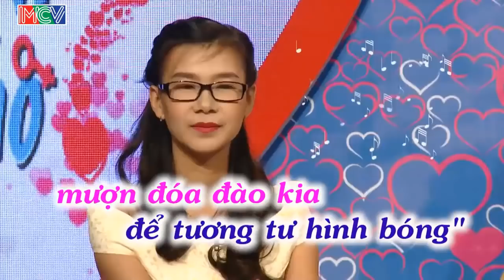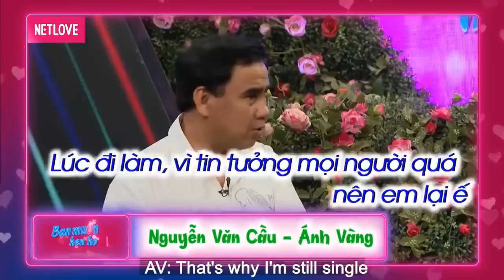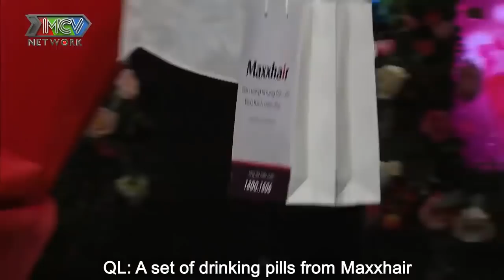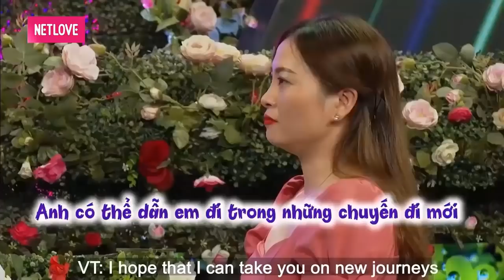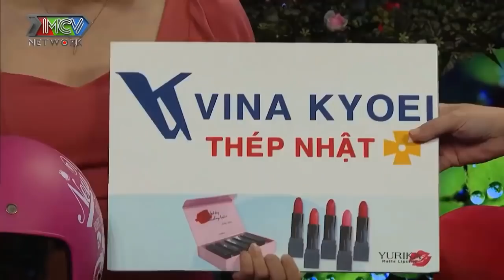ÔNG MAI HẸN HÒ hỏi CÔ GIÁO DẠY SINH HỌC cách SINH CON TRAI làm BÀ MỐI CƯỜI BỂ BỤNG | 69 CÁCH YÊU